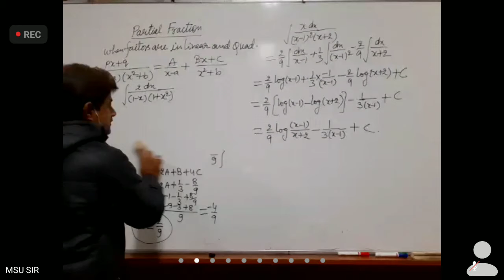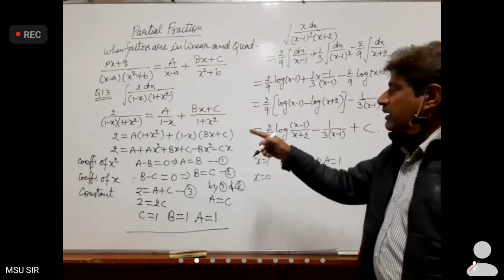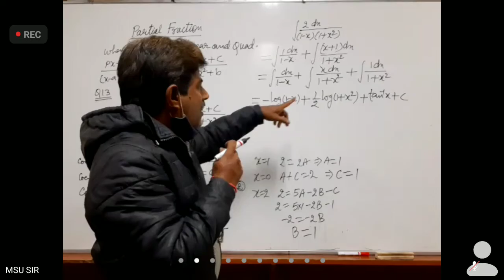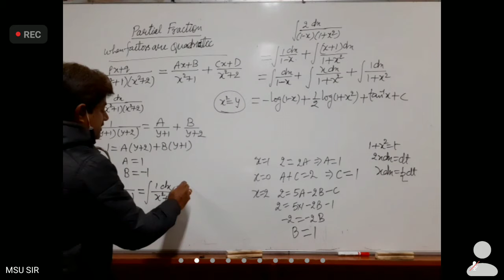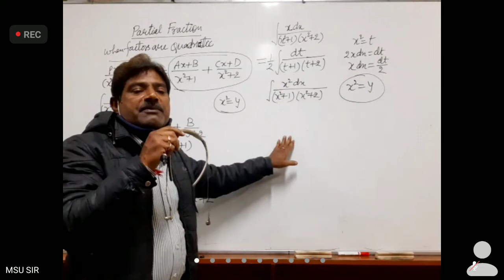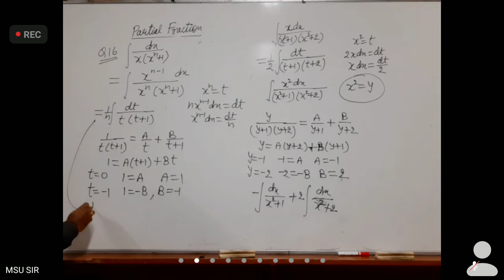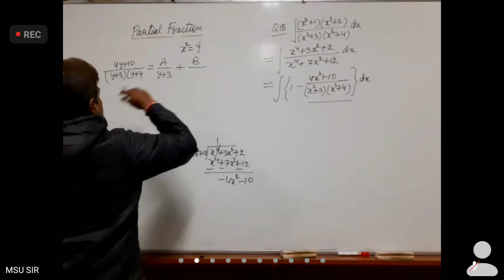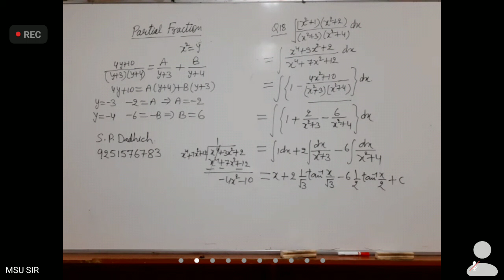Integration Lecture-4 [Part-2]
Maths board class lecture
Class-12th